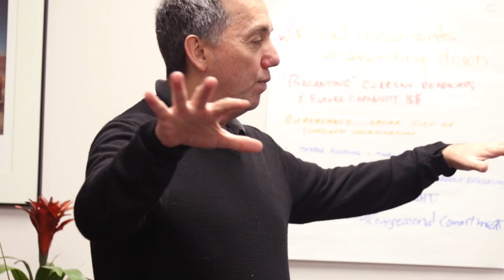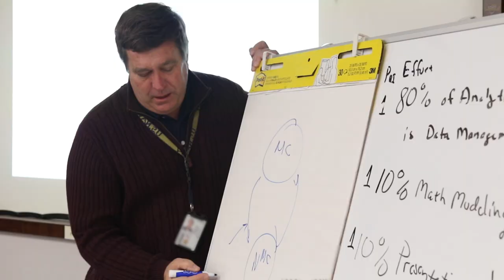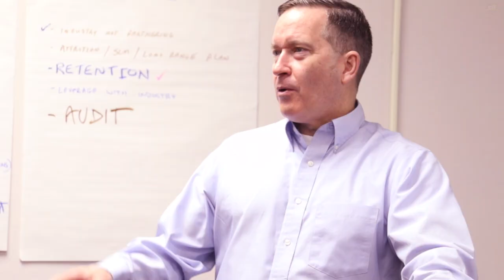CNAF Turns to NPS to Take on Naval Aviation Readiness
Commander, Naval Air Forces, Vice Adm. DeWolfe Miller III came to NPS' Center for Executive Education with a challenge. He needed to align his senior leadership team, develop a new strategic vision for Naval Aviation, and set his organization on a path for results in resolving aviation's key readiness challenges.